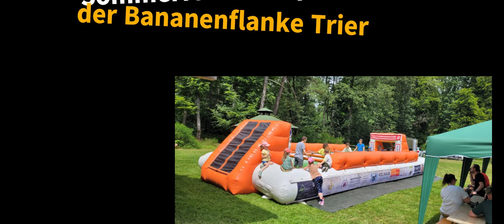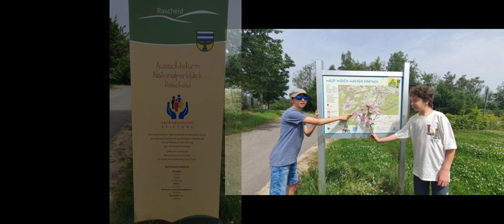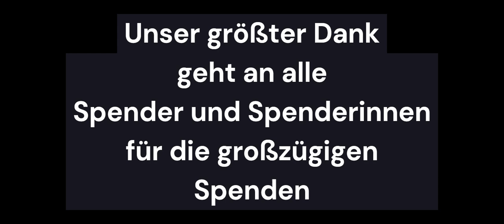Sommerfest der Spieler der Bananenflanke Trier e V 29 06 2024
Was für ein toller Tag mit einigen Höhepunkten für Groß und Klein.
Unser diesjähriges Sommerfest feierten wir auf der Grillhütte der Gemeinde Rascheid.
Nach einer kleinen Wanderung zum Aussichtsturm Nationalparkblick Rascheid kehrten wir zur Hütte zurück, dort lies eine Überraschung nicht lange auf sich warten.
Die Trikefreunde Saar-Mosel sowie ihre Freunde der Old Soul Triker besuchten uns und fuhren mit den Kids und ihren Eltern einige Runden auf ihren Trikes.
Die strahlenden Gesichter waren kaum zu übersehen.
Das Highlight des Tages war der Besuch von Prinzessin Tanja I. und Prinz Mike I. und ihrem Gefolge des SKVSchweich .
Diese hatten einen großzügigen Scheck als Spende, die sie seit Ihrer Inthronisation für die Bananenflanke Trier gesammelt hatten im Gepäck.
Unser größter Dank geht an alle Spender und Spenderinnen.